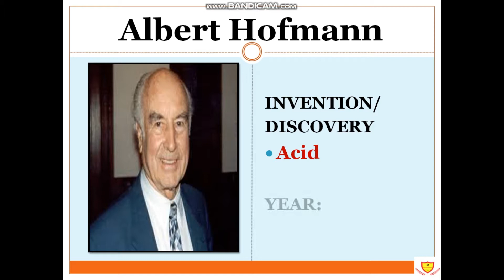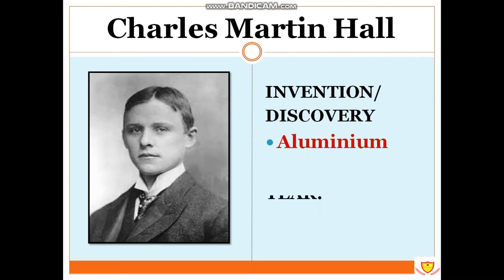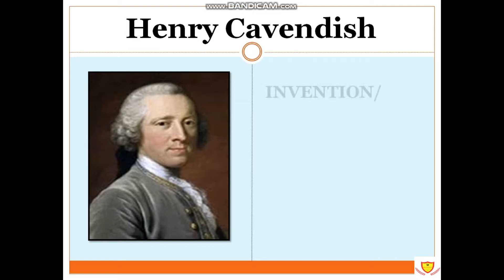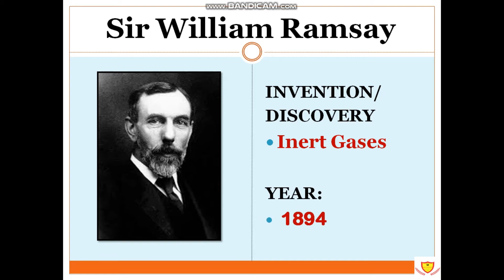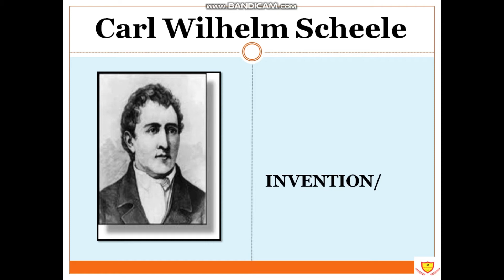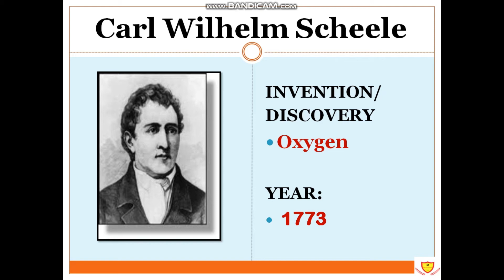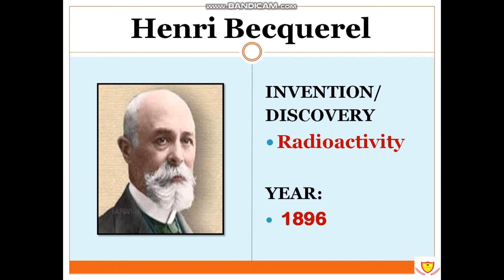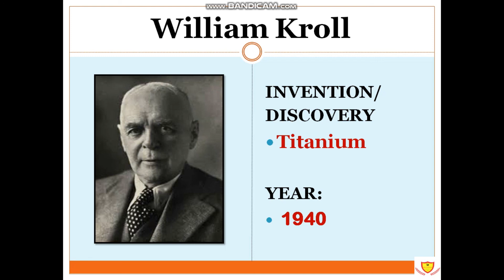IMPORTANT DISCOVERIES IN CHEMISTRY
This video gives list of some important inventions in chemistry along with the scientist who invented and the year of invention

THIS CHANNEL STRICTLY FOLLOWS FARE USAGE POLICY OF YOUTUBE